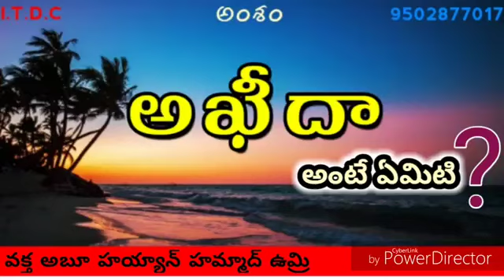అఖీదా అంటే ఏమిటి? - అబూ హయ్యాన్ హమ్మాద్ ఉమరీ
ABU HAYYAN HAMMAD OMARI

🌷jazakallahu khairan🌹